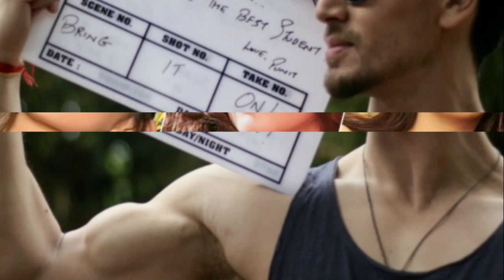Heropanti 2 Tiger Shroff | Heropanti 2 Actress | Cast | release date | Herpanti 2 Trailer | out soon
This video is Based on Bollywood Young Action Hero Tiger Shroff's Upcoming  Movie Heropanti 2..
So Watch this video till end if you want to get interesting information about Tiger Shroff upcoming Heropanti 2..
Heropanti 2 Trailer Will be Out Soon..